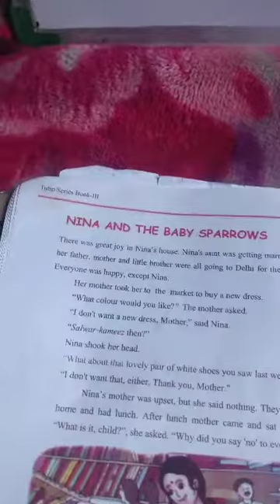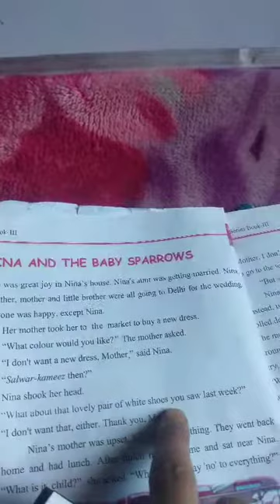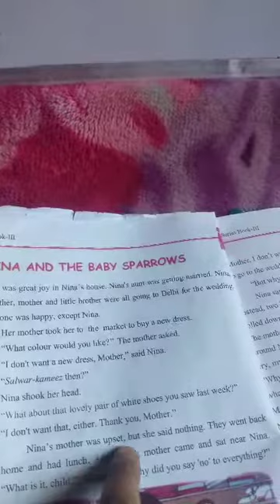Class 3rd Subject English Topic Nina And The Baby Sparrow